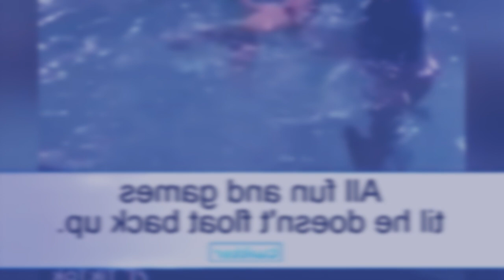ba bret ia i khun ba dang 8 bnai hapoh um shah maham pyniap ka longkmie ha ki briew bym ithuh